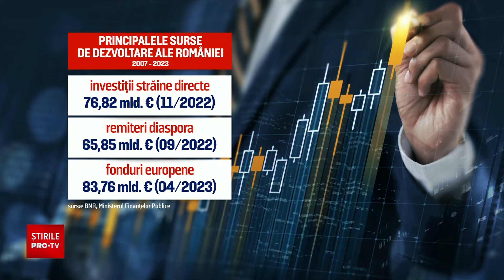Transfer instant de bani în UE. Românii din străinătate vor putea trimite mai repede bani acasă